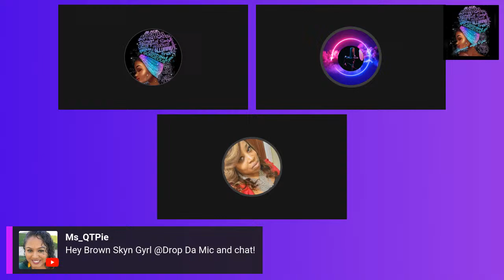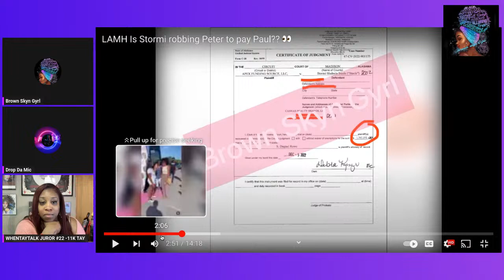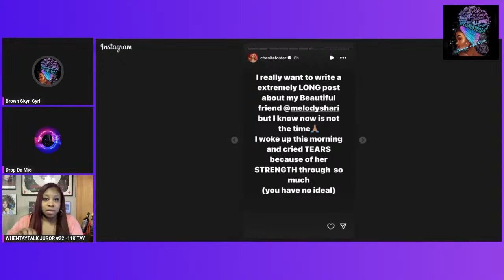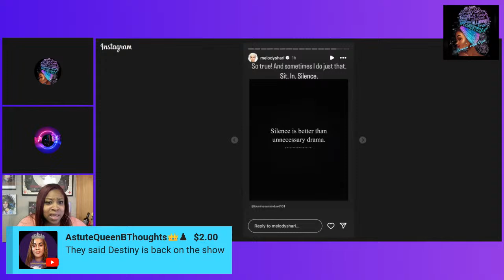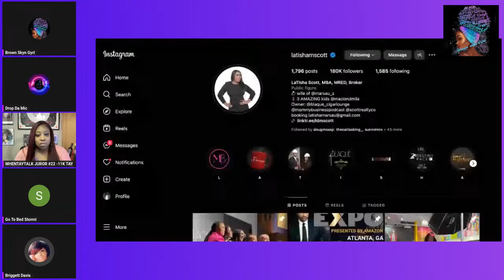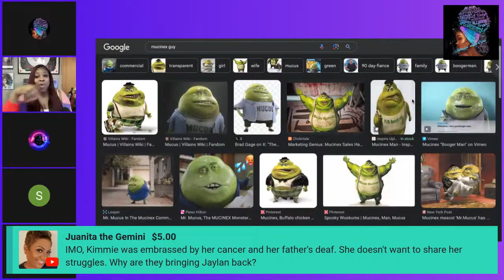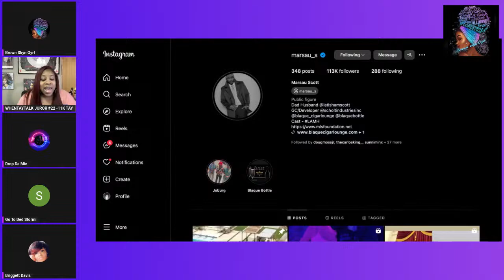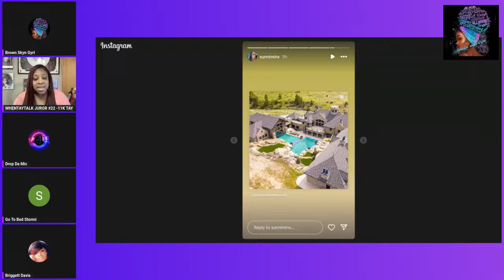Open Panel... Stormi declaring W......A......R on the Melometers? Guess who chimed in!!!!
1. Reviews on the hottest reality and scripted shows.
2. All about the laughs and roasts of these shows.
3. Join me to share your thoughts on the current TEA!
4. Serious discussions
5. Mostly laughable moments